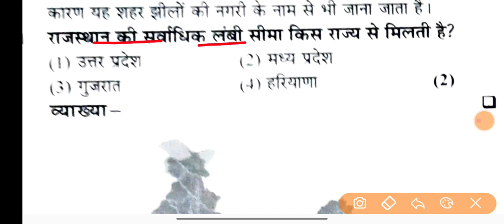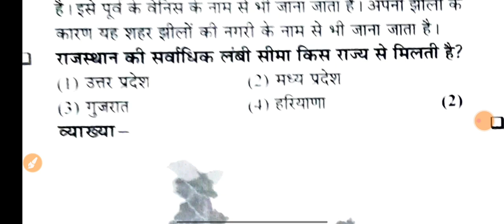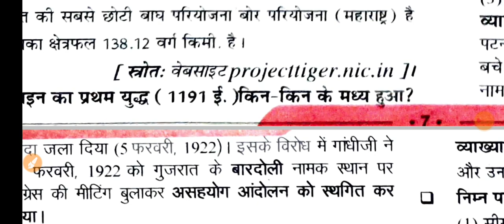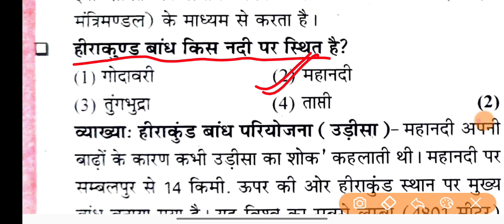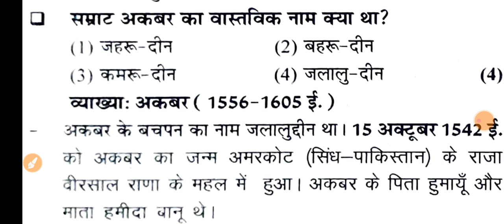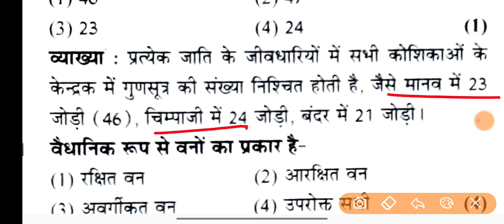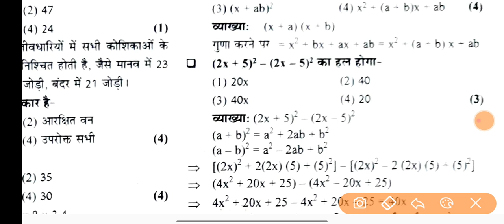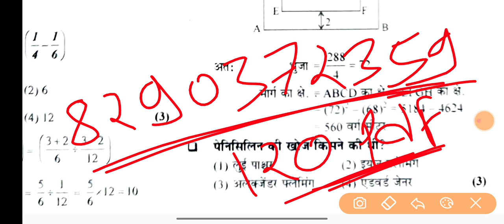RSMSSB Vanpal Imp Questions | Vanrakshak imp question | वनरक्षक इंपोर्टेंट प्रश्न | पेपर - 2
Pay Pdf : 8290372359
Only : 30/-